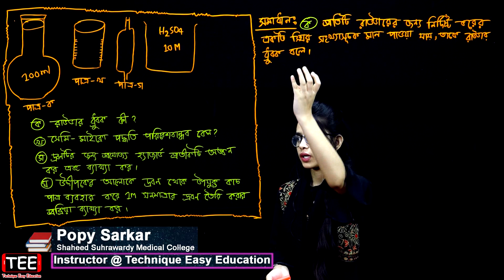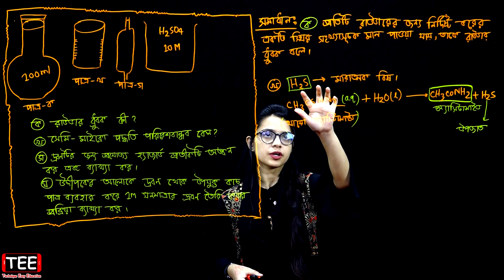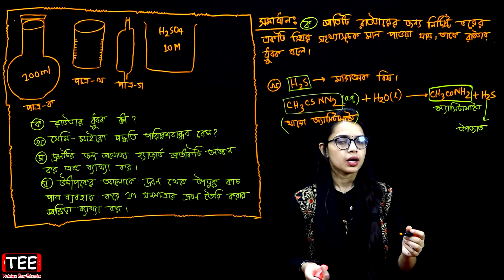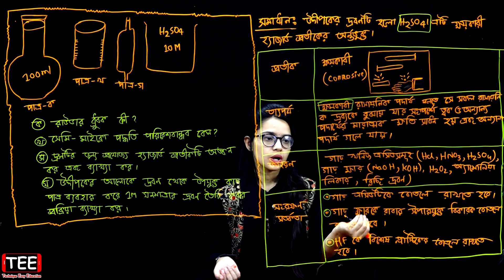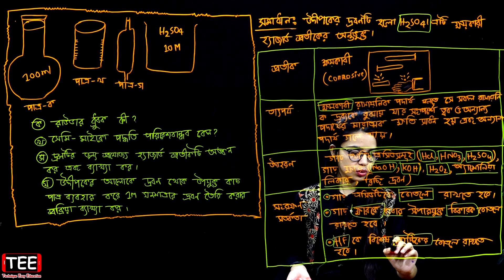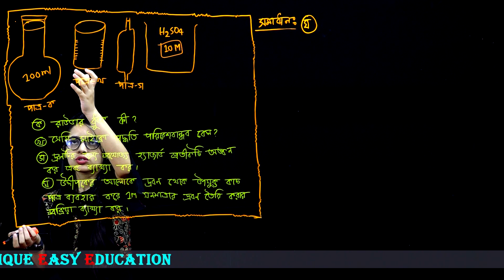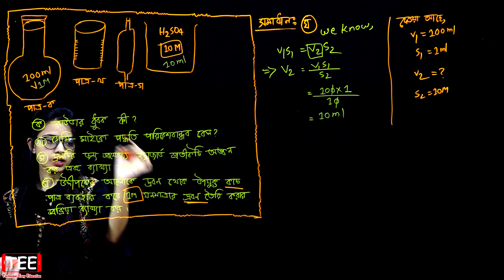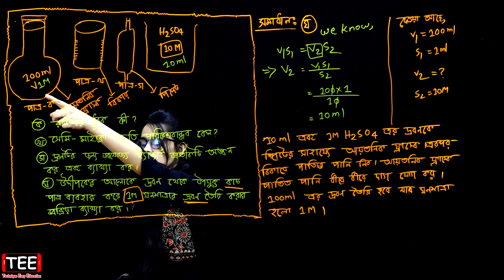চট্টগ্রাম বোর্ড ২০১৯ || অধ্যায় ১ || এইচএসসি রসায়ন ১য় পত্র || HSC Chemistry 1st Paper Chapter 1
Chittagong Board 2019 || HSC Chemistry 1st Paper Chapter 1 || Class 11-12 || Creative Board Question || চট্টগ্রাম বোর্ড ২০১৯ || অধ্যায় ১ || ল্যাবরেটরির নিরাপদ ব্যবহার || একাদশ-দ্বাদশ শ্রেণি || এইচএসসি রসায়ন ১ম পত্র || সৃজনশীল বোর্ড প্রশ্ন

HSC Chemistry 1st Paper Chapter 1
Class 11 Chemistry 1st Paper chapter 1
Class 12 Chemistry 1st Paper chapter 1
Class 11-12 Chemistry 1st Paper Chapter 1
ল্যাবরেটরির নিরাপদ ব্যবহার
এইচএসসি রসায়ন ১ম পত্র অধ্যায় ১
একাদশ-দ্বাদশ রসায়ন ১ম পত্র অধ্যায় ১